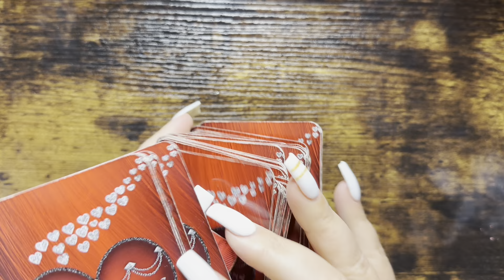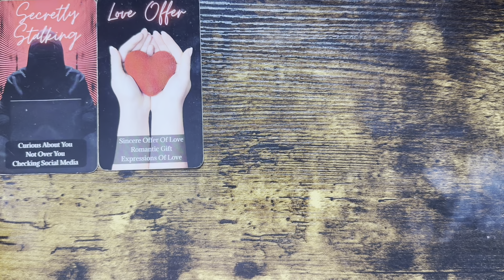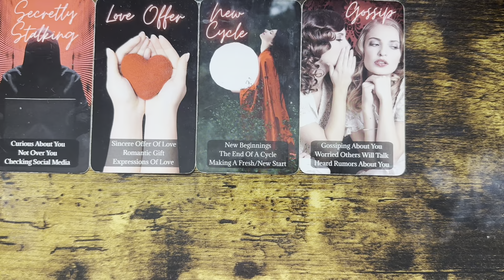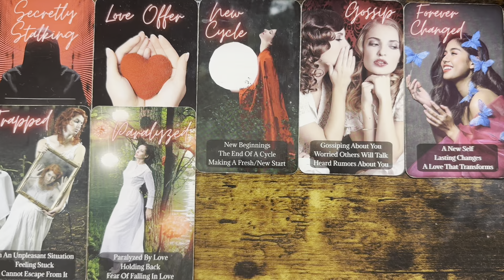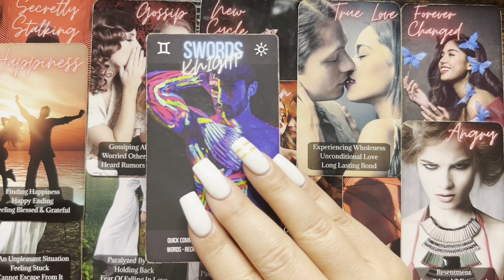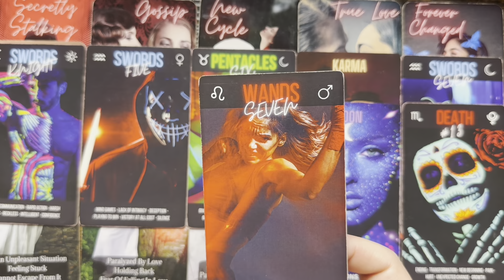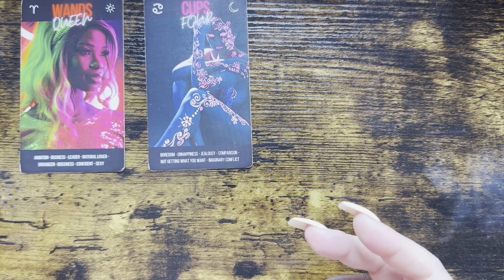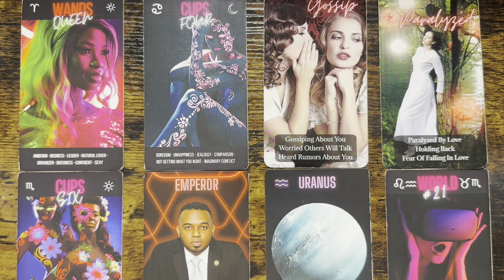I AM COMING IN WITH A HUGE LOVE OFFER 💍 PEOPLE ARE UPSET BECAUSE THEY ARE IN LOVE 🥰 WITH YOU😳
🔮🔮🔮Tarot Deck NEON AWAKENING & 5D LOVERS ORACLE & DIVINE TRUTH :🔮🔮🔮

Cards used during today's reading 💌
 @LitMagicianGoddess The UNSPOKEN ORACLE

 What's the vibe

 @Unseentarot  TwinFlame Unseen Oracle

Witchy Oracle Deck by  @Unseentarot

Shadow love tea oracle ( @vibeaboutittarot  )

Divinely Connected (100 cards)

Twin Flame Oddities Oracle Deck (120 Cards) Soulmate, Karmic Connections

A Pop of Love Oracle Deck Twin Flame Soulmate Karmic Situation for Love & Relationships

TWIN FLAMES EXPOSED - This is a 78 card oracle deck used for Twin Flame, Soulmate & Karmic Readings

Official Unoffical deck: Mystic Beautie

Lovers Dream Oracle Deck by  @giftedsoul777  ***Make sure to follow her on YouTube***

Expressions of the heart: Fire Witch Tarot

Magic Rose Confession: Fire Witch Tarot

MESSENGERS of the heart Oracle Deck (100 Cards)

GODDESS Journey Oracle Deck (80 Cards) Divine Feminine / Higher Self

Twin Flame Oracle: